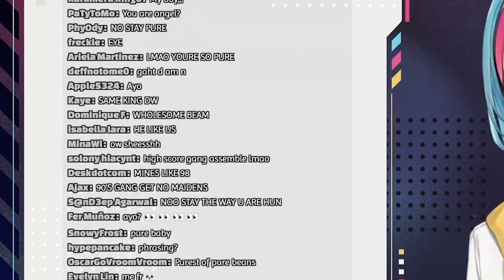Kyo's Rice Purity Score 【NIJISANJI EN】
ayo he like me fr tho